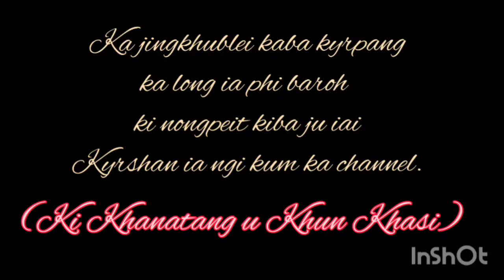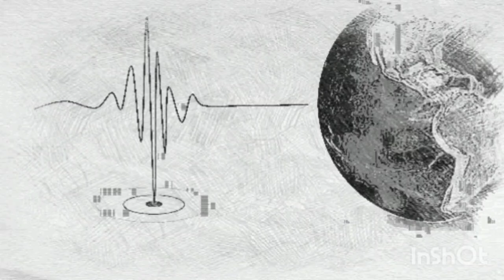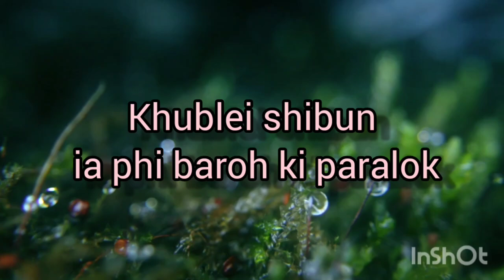Khanatang u Khasi_Shaphang_U Pyrthat, U Jumai bad U Khla_the must know untold folklore of Meghalaya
Balei shah pom Pyrthat?
Balei wan mih u Khla ha rud iing?
Balei iap 'pyrthat ramew' lane iap 'Jumai'?

Namar ba shong sang.

Peit ha kane ka video shaphang u Pyrthat, u Jumai bad u Khla.

pixabay